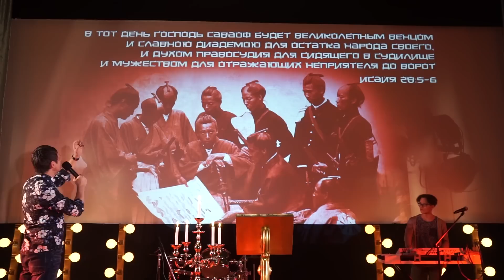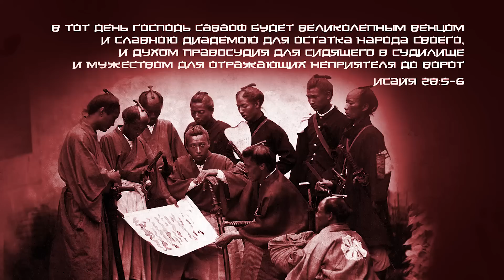Боевые искусства духа: Преобразование рутинных мест и времен | брат Роман, апрель 2019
Мы продолжаем говорить о новых оружиях духовной брани то, что открывает нам Господь. Cегодня Господь хочет приготовить Свою церковь к духовному сражению. Мы принимаем этот вызов и вступаем в ряды «Божественного спецназа», чтобы научиться непростым вещам, которые называются «тайны Божьи». Воины Духа должны быть искусными в своей битве.